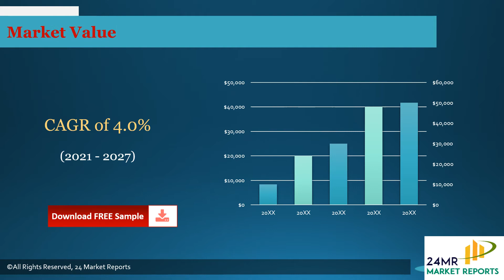Magnesium Trisilicate Market Research Report 2021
Get the Free Pdf format of report click the following

The research report includes specific segments by region (country), by manufacturers, by Type and by Application. Each type provides information about the production during the forecast period of 2016 to 2027. by Application segment also provides consumption during the forecast period of 2016 to 2027.